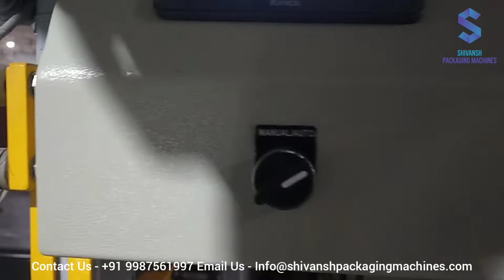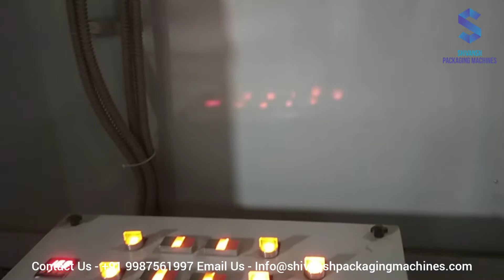FULLY AUTOMATIC PAPER REAM BUNDLE SHRINK WRAPPING MACHINE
Shivansh Packaging Machines (India) Located in Mumbai, Maharashtra We are engaged OEM in leading manufacture and suppler & Exporter range of Sleeve Shrink Wrapping Machine that is appreciated by the clients for high quality standards. Manufactured using quality raw material, this Shrink Wrapping Machines is used for Shrink wrapping, stretching and overlapping system, , mainly Semi-Auto & complete Automatic On/Off Line system for the segment . FMGC Pharma, Healthcare/ consumer products, Food & Beverages, Dairies, Breweries / Distilleries, Agro Chemicals Paper Industries Textiles Industries  etc.

If Any Inquiry Please Contact Below Nos.

Musician: @iksonmusic